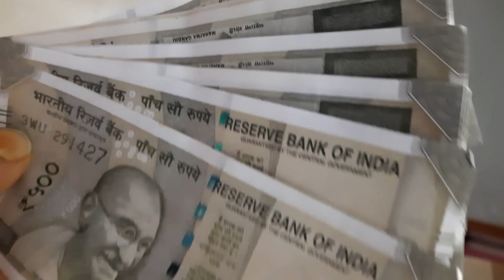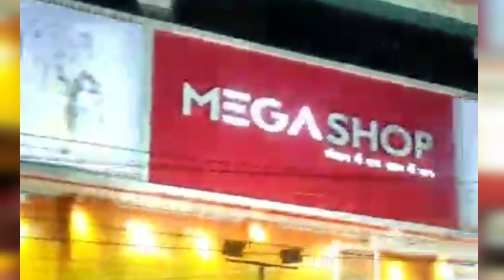এই মাসে আমি কত টাকা পেলাম 😍 | টাকা হাতে পেয়ে চললাম শপিং করতে 🤗 | Namita's Kitchen & Vlog